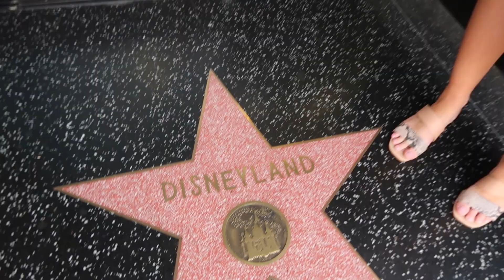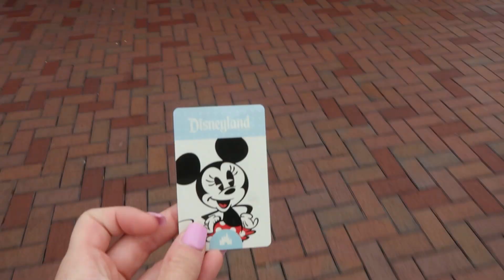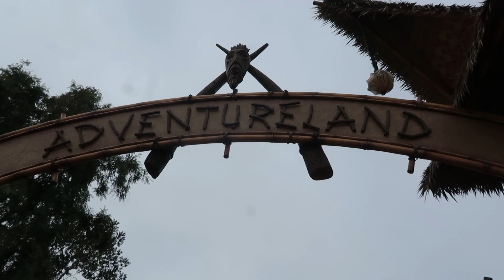FIRST TIME AT DISNEYLAND | All the Feels! | November 2019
Join us as FINALLY get to go to Disneyland Park for the very first time! Cloe was over the moon excited to see the original park built from Walt's design and vision and the place he actually visited!

 • Walk On The Beach...

Cameras used in this video - G7X Mark II

Looking to book a trip to Disney or Universal? In addition to loving all things Disney, Cloe is a travel agent that specializes in Disney vacations.